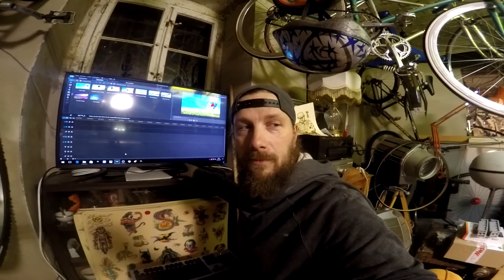282 er Querschnitt EGS Synchro Shift + Züge ohne Ende + Rad schlachten